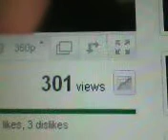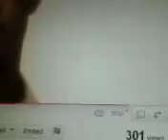Atheist owners of youtube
how does a video get twice as many  "likes" as it has views ? ? ?